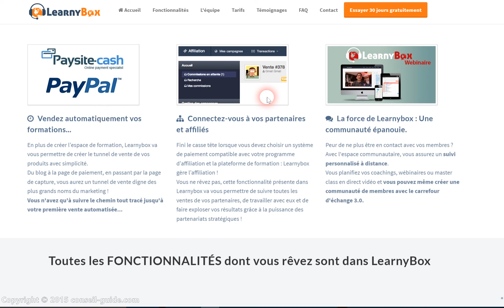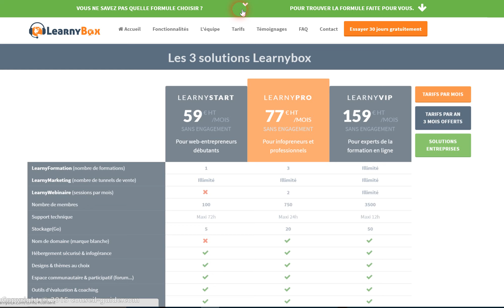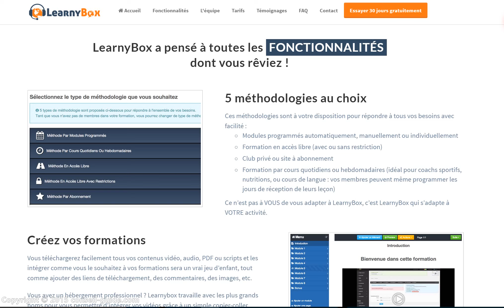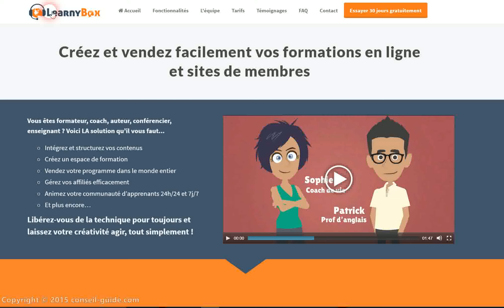Avis LearnyBox Vendez vos formations en ligne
LearnyBox une plateforme qui vous aide à vendre vos formations.
Avis moyen.
Je trouve le prix trop élevé.